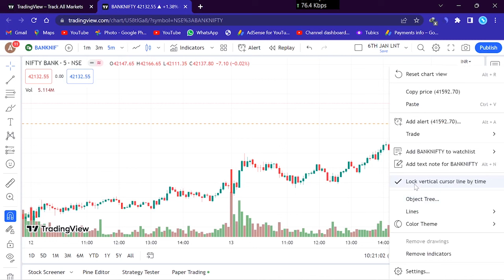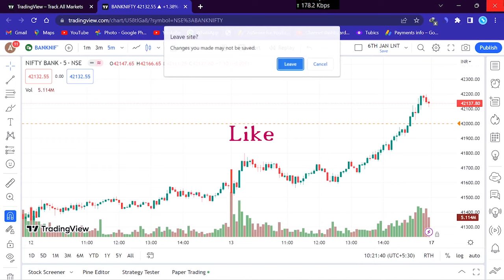Tradingview : how to get candle close timer tradingview | candle closer time tradingview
tradingview candle close time ,tradingview countdown timer , tradingview me candle time kaise lagaye , tradingview countdown not showing,
Countdown To Bar Close tradingview not working,,
Countdown To bar Close Zerodha,
in this video i will show you how to get candle close timer tradingview | candle closer time tradingview
tradingview candle close time
how to get candle close timer on tradingview
how to get candle close timer in tradingview